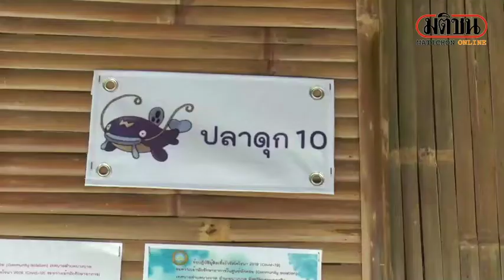เปิดแล้วศูนย์พักคอยสุดชิล สไตล์รีสอร์ตกลางทุ่งบางบาล : Matichon Online